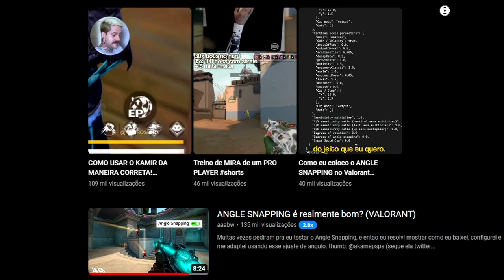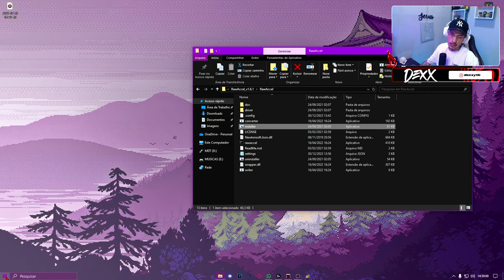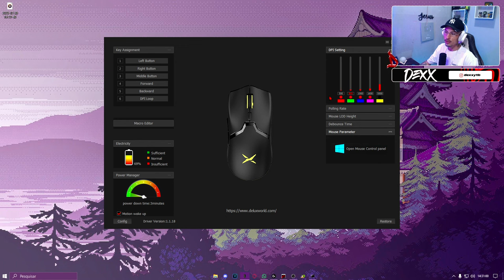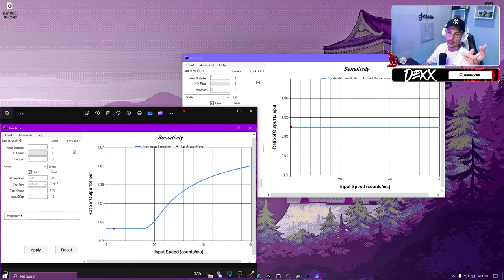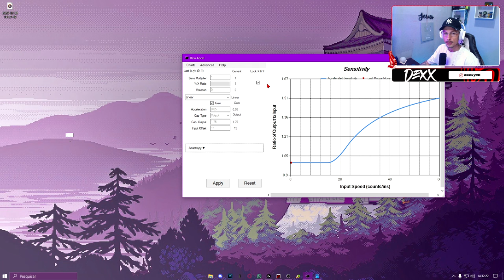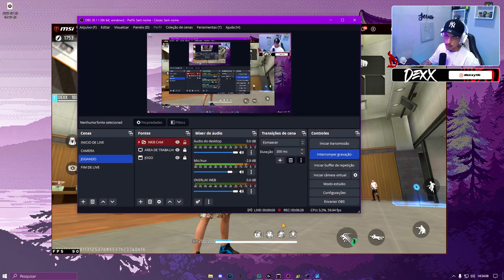RAW ACCEL!! PRA QUE SERVE E COMO UTILIZAR?? TEM RISCO? ASSISTA ESSE VÍDEO!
No vídeo de hoje estou trazendo o Raw Accel ,um software muito utilizado pelos pro players de valorant, será que vale apena? serve para outro jogo? assista!